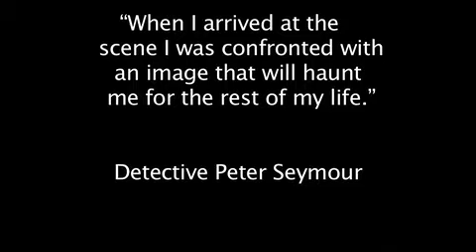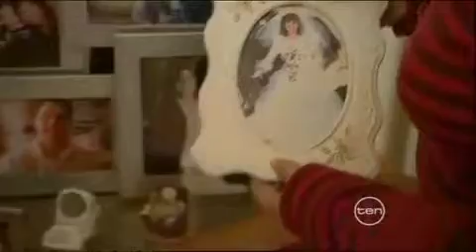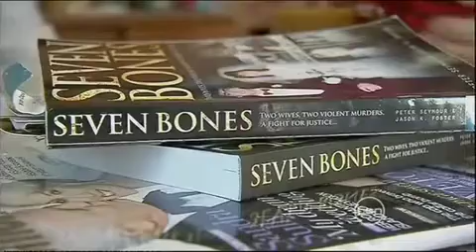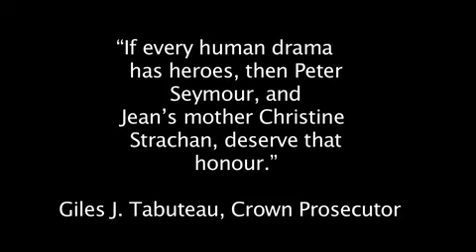7 Bones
Seven Bones is the story of one of the more bizarre murder investigations in Australia's history. Two wives die in suspicious circumstances: co-incidence or, as husband Thomas Keir describes it, 'bad luck'?
Three years after Thomas Keir alleged his first wife
Jean deserted him and her young son for another man,
his second wife Rosalina, Jean's cousin, lay scorched
and strangled on her bed. Arriving on the scene,
Detective Peter Seymour realised he was dealing with
the world's unluckiest husband or a serial wife killer.
While Keir was remarkably found 'not guilty' of
Rosalina's murder, despite a clear cut case, her death
unlocked the mystery of Jean's disappearance. A
subsequent police investigation lead to the discovery
of seven small fragments of Jean's bones - fingers,
knuckles and toes - buried deep under the same
house in which Rosalina died.
Keir's 'grieving husband' act was suddenly in question.
The investigation revealed Thomas Kier was a man
so jealous he hated even his own baby son touching
his wife, Jean. A man so possessive he threatened
he would cut her up and feed her to the dogs if she
ever left him. A man who thought he could commit the
perfect crime and publically taunted the police through
the media.
Written through the eyes of Detective Peter Seymour,
Seven Bones follows his relentless pursuit of justice
and his own family sacrifices, through the drama of the
police investigation into Jean's death, and the three
trials, convictions, and appeals that would take fifteen
years to reach their final conclusion.
Peter Seymour, joined the NSW police force in 1980 as
a general duties officer before gaining rank of Detective
and then moving into the Police Prosecutor's Branch.
He has written the book in collaboration with author,
journalist and history teacher, Jason Foster